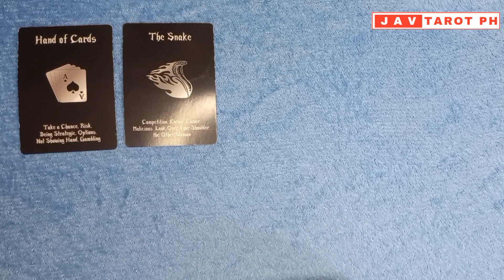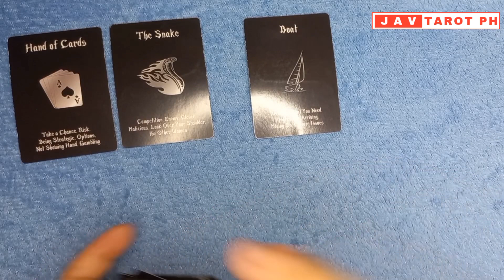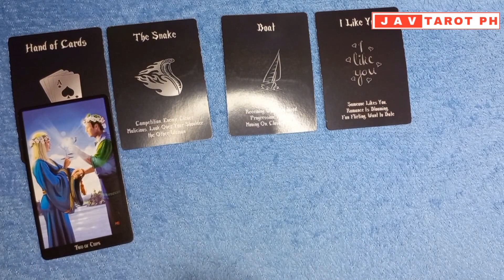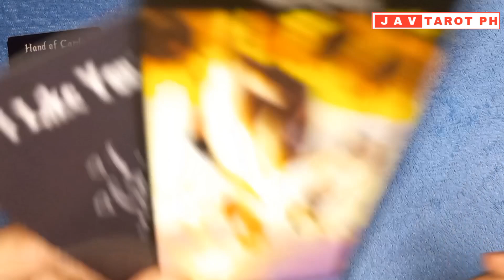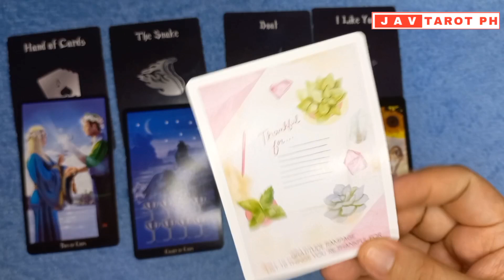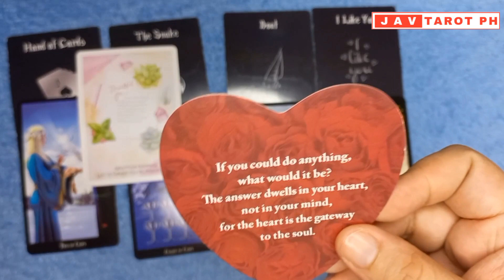September 2, 2023 Water Signs (Cancer, Pisces and Scorpio) Daily LOVE Tarot and Oracle Reading